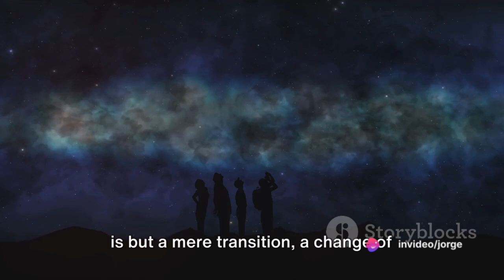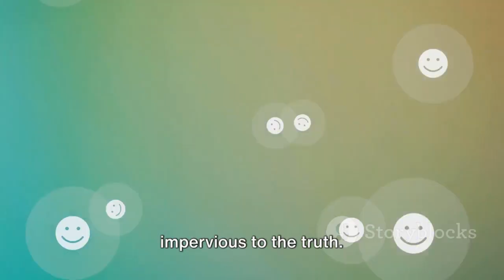Beyond the Universe A Tribute to Marco Thon AKA MArco Brücke